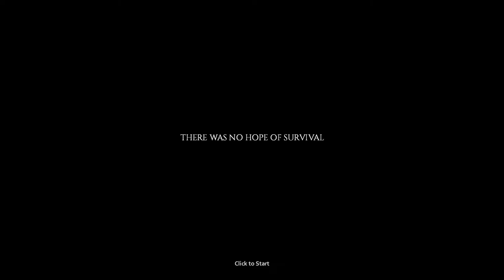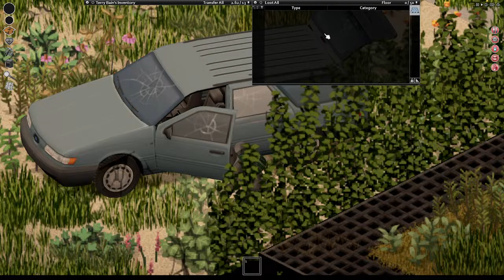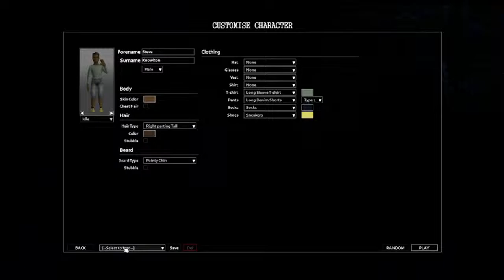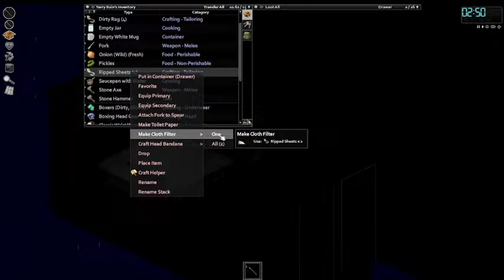The Story of Terry Bain | Project Zomboid Stream ep1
After waking up, without any belongings whatsoever, in a strange bunker, he must come to terms with what has happened to him, and try and survive in a hostile world, where humanity has long since disappeared.

00:00 - Start
11:46 - Gameplay starts proper
30:00 - Point